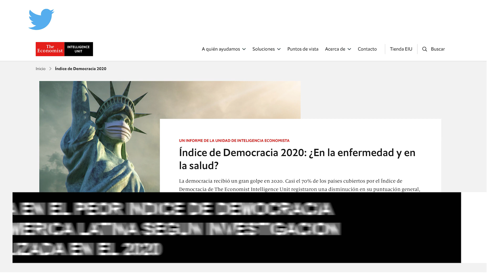Cuba con el segundo peor índice de Democracia en America Latina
Cuba presenta el segundo peor índice de democracia de América Latina, según un estudio realizado en 2020 por la Unidad de Inteligencia de The Economist que mide el rango de democracia en 167 países.